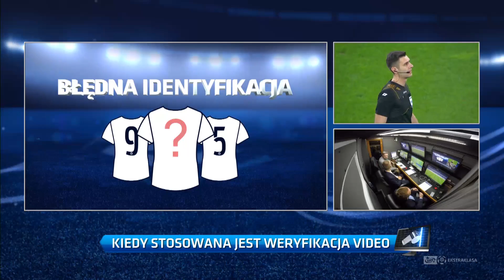(1/2) Lech Poznań - Korona Kielce | CAŁY MECZ | Ekstraklasa 2017/18 | 31. Kolejka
Lech Poznań 0:1 Korona Kielce
0:1 - Sanel Kapidžić (35')

EKSTRAKLASA TV ► Mecze na żywo za granicą